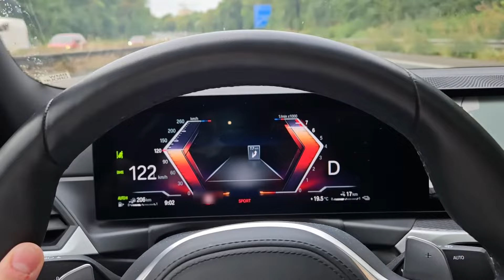Some 330e Performance pulls on Autobahn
BMW 330e Performance pulls on Autobahn

► Drive: 330e (292 Hp) Plug-in Hybrid

Sufficient distance was maintained to other road users. Even though speed endangers the lives of others, no one was injured or threatened while recording.

All actions were performed under professional supervision.
Always wear your seat belt and pay attention to your surroundings.